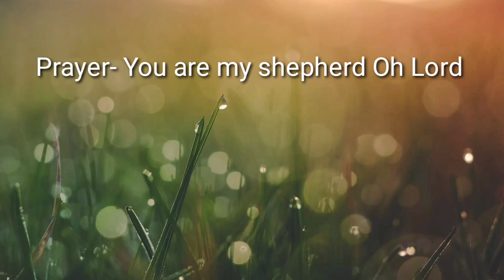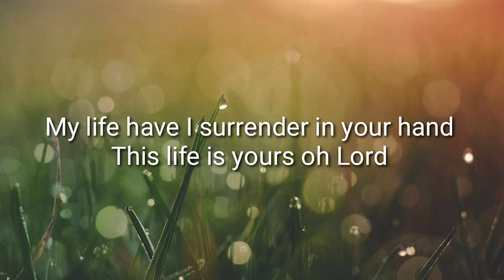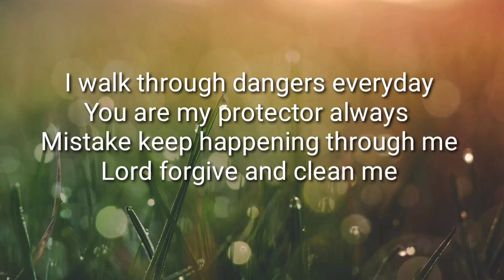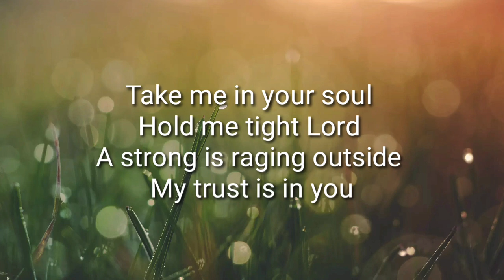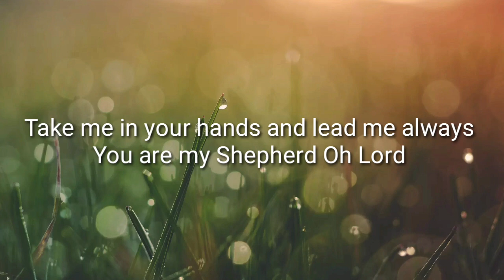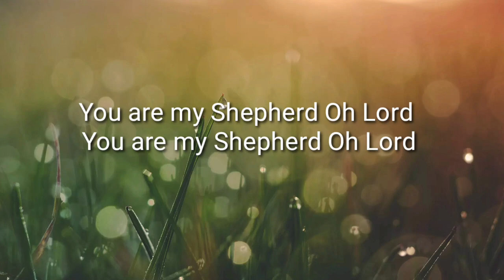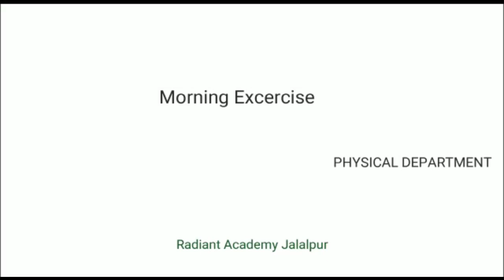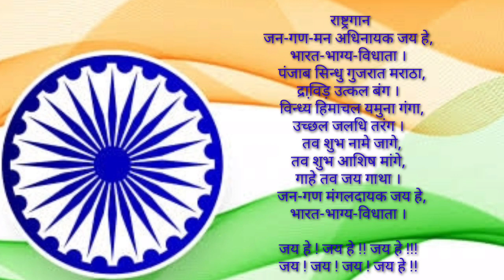Morning Activities I Thursday I 3 September ,2020